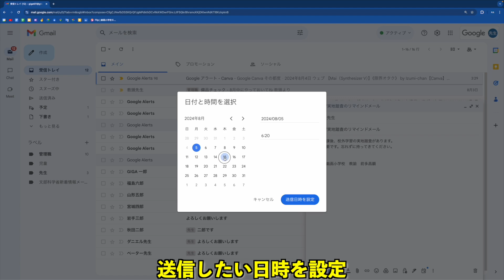日時を指定して送信を予約する ガチでこれから始める先生のための超絶簡単Gmail その１６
ほとんどGmailを使っていない学校の先生のための動画シリーズ
メールの送信日時を指定して予約送信できます。

【ICT活用の質問募集中】
こちらから匿名で質問できます

野良Canva愛好家